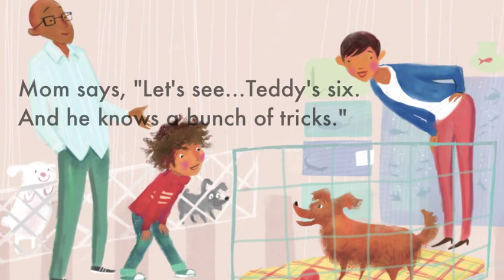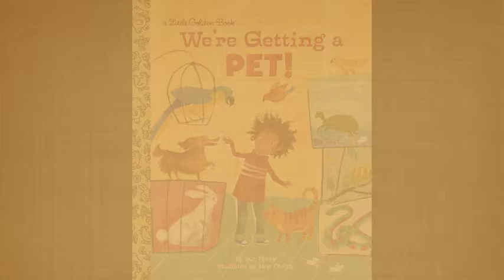We're Getting a Pet! by Sue Fliess Official Trailer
When a child gets the okay from Mom and Dad to get a pet, it's a big event. The whole family heads to the local animal rescue where they meet all kinds of lovable animals to adopt. The boy considers each one carefully. But what kind of pet should they get? In this lively read-aloud, a trip to a rescue shelter leads to just the right kind of pet for the whole family. It’s an older dog who’s already trained. . . and ready to be a best friend.

We're Getting A Pet! is a Little Golden Book (Random House), illustrated by Jana Christy.